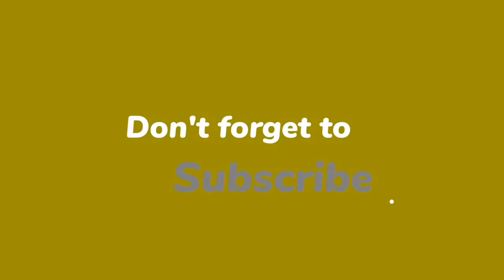CHACHA MAEMBONG Tak Sempat Salam Emma..Sekali Ini Yang Terjadi .....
IsuKini TV memaparkan info2 menarik secara ringkas,